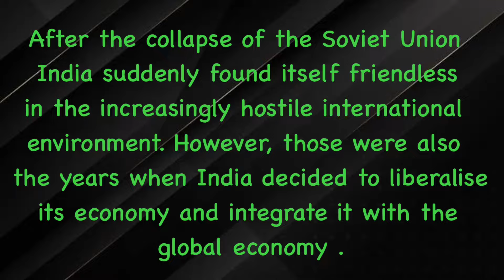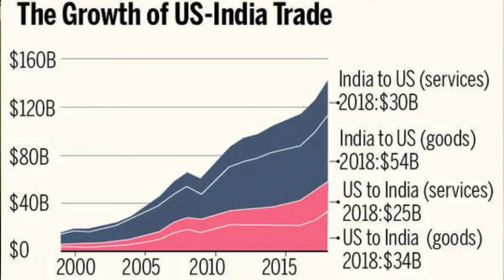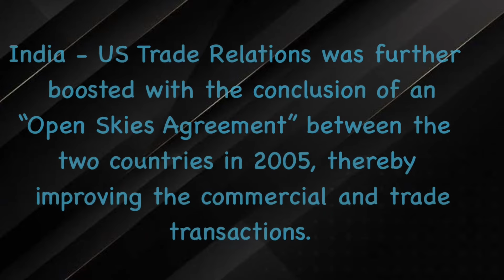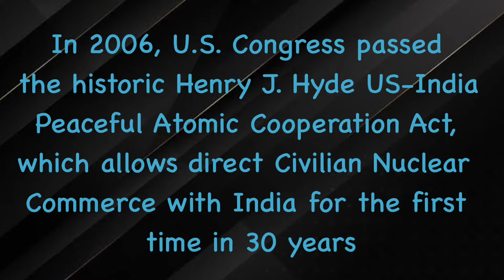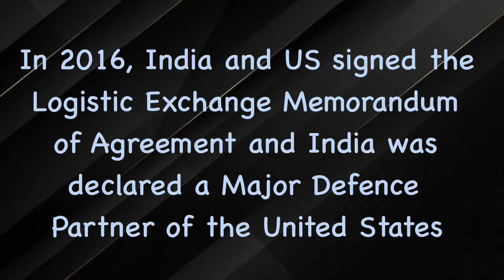INDIA - US Relations | For Undergraduates | USA | Detailed Explain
Link of Playlist for more videos of International Relations :-

Link of Determinants of India’s Foreign Policy :-

Link of NAM video :-

~Doubt Classes

 ~Weekly Worksheets